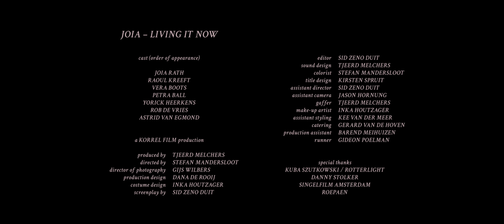JOIA - Living It Now (Official Video)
a music video by JOIA

'Living It Now' is the single to JOIA's debut-album 'Living It Now' out May 19.

Cast (order or appearance)
Joia Rath
Raoul Kreeft
Vera Boots
Petra Ball
Yorick Heerkens
Rob de Vries
Astrid van Egmond

a KORREL FILM production

produced by Tjeerd Melchers
directed by Stefan Mandersloot
director of photography Gijs Wilbers
production design Dana de Rooij
costume design Inka Houtzager
screenplay by Sid Zeno Duit

editor Sid Zeno Duit
sound design Tjeerd Melchers
colorist Stefan Mandersloot
title design Kirsten Spruit
assistant director Sid Zeno Duit
assistant camera Jason Hornung
gaffer Tjeerd Melchers
make-up artist Inka Houtzager
assistant styling Kee van der Meer
catering Gerard van de Hoven
production assistant Barend Meihuizen
runner Gideon Poelman

special thanks
Kuba Szutkowski / Rotterlight
Danny Stolker
Singelfilm Amsterdam
Roepaen